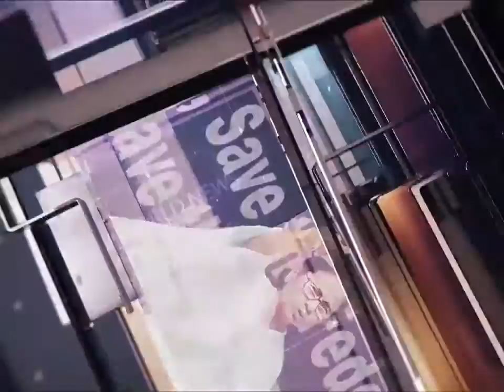বিশ্বভারতী নিয়ে হাইকোর্টের কড়া বার্তা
বিশ্বভারতী বিশ্ববিদ্যালয়ে ছাত্র আন্দোলনে বহিরাগত ইন্ধন, উপাচার্যকেও কড়া বার্তা হাইকোর্টের